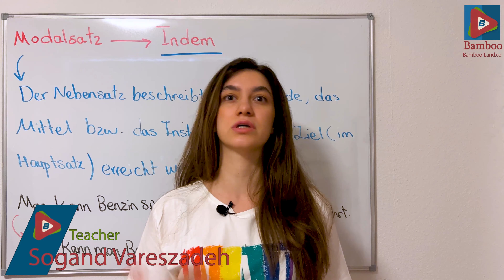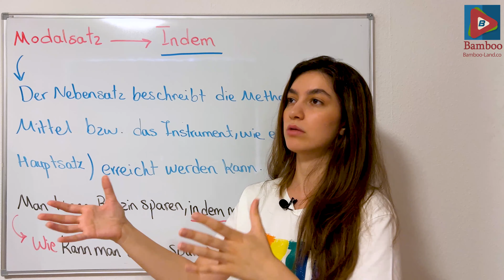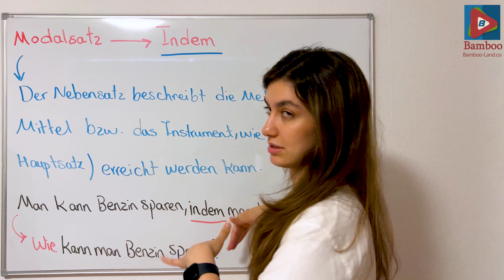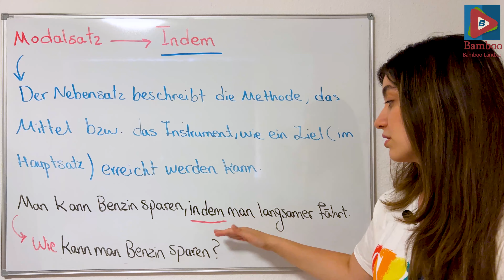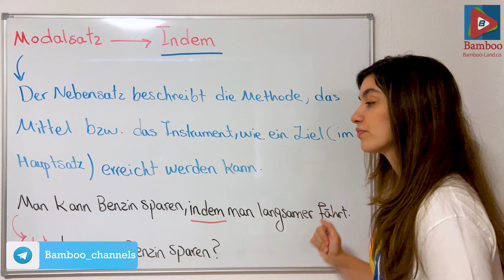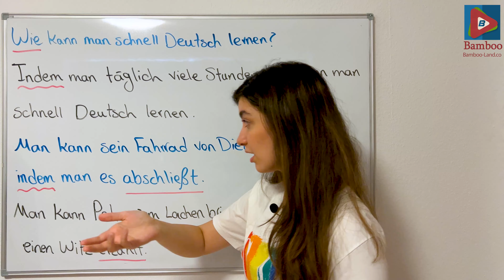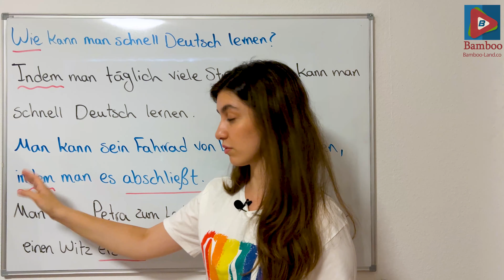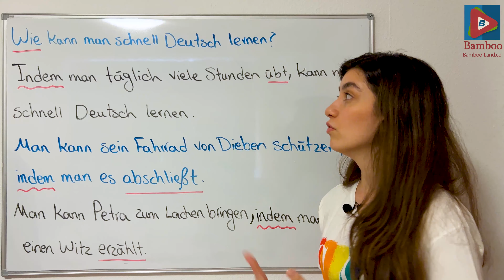گرامر indem در زبان آلمانی | آموزش زبان آلمانی | B2 | ❹ درس 4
آموزش گرامر indem در زبان آلمانی | آموزش زبان آلمانی | B2 | ❹ درس 4
در این درس :✅ ما با جملات Modal آشنا می شویم و یاد می گیریم چگونه ابزار و روش انجام کارها را در جملات بیان کنیم ✅ مثال های فراوان برای یادگیری بهتر
In diesem Video lernen wir zusammen, wie wir Modalsätze mit indem bilden können.
آموزش ساده و مفهومی زبان آلمانی برای عزیزان فارسی زبان❀

گرامر آلمانی
گرامر b2 آلمانی
آموزش گرامر زبان آلمانی
گرامر سطح b2 زبان آلمانی
سطح b2 آلمانی
استفاده از indem در جملات آلمانی
جملات modal در آلمانی
جملات مودال در آلمانی
کاربرد indem در آلمانی